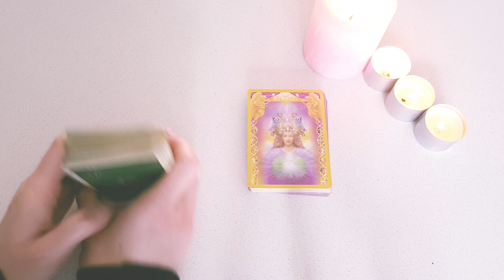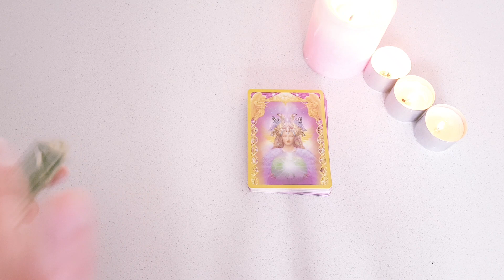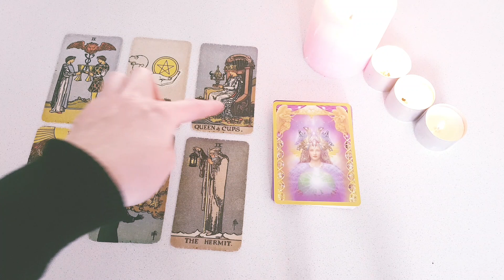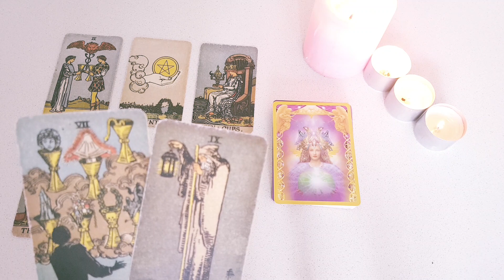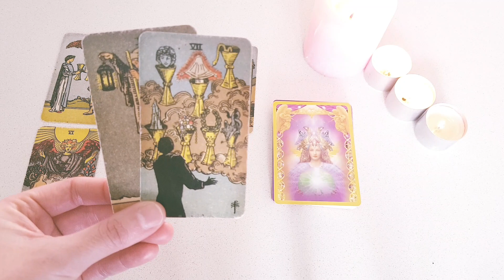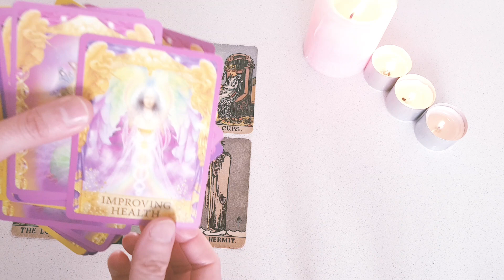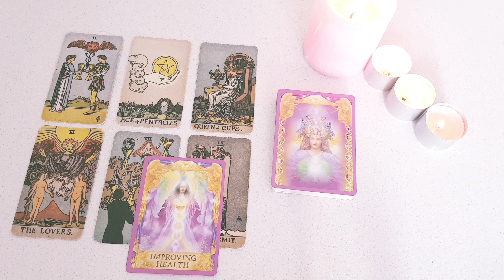LEO 🌸Soul Mates & 2nd Chances.... THIS is YOURS... 🌸Weekly love tarot 23-29 August 2021